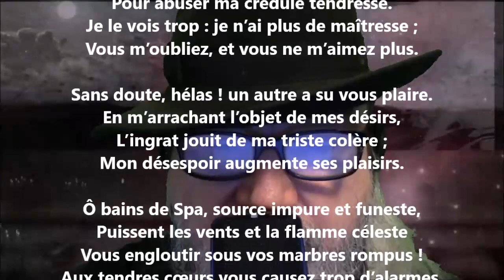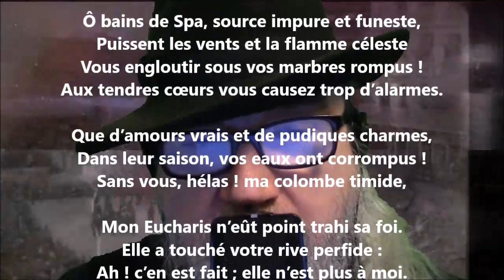Il fut un temps... - Antoine Bertin lu par Yvon Jean